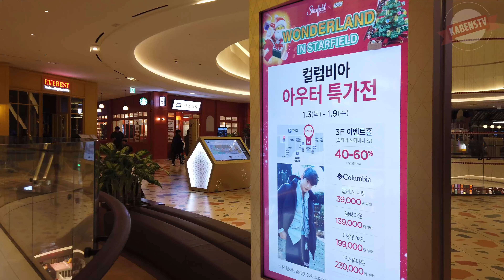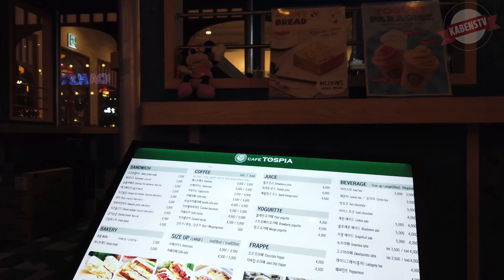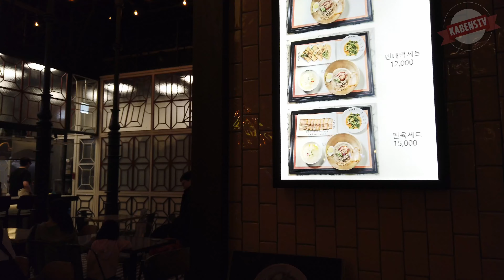[4K KOREA] starfield goyang Ⅴ - OSMO pocket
고양시의 고양 스타필드 입니다.
It is star field cat of general shopping mall located in Goyang city of Korea.

📷 Equipment
Camera :  OSMO pocket
Applications : DJI mimo